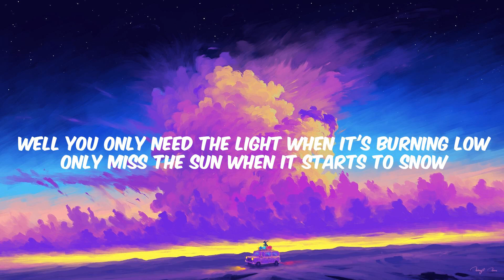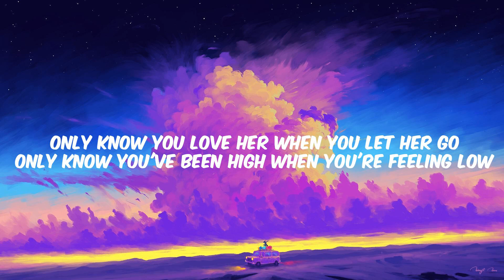Stephen Sanchez - Until I Found You Lyrics, Passenger, Fifty Fifty,...